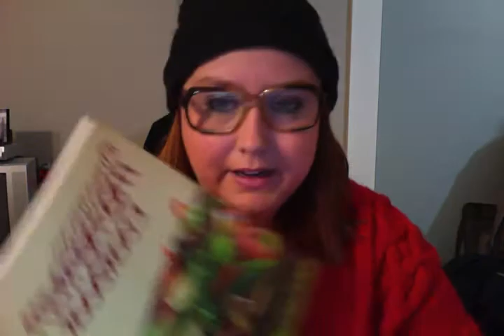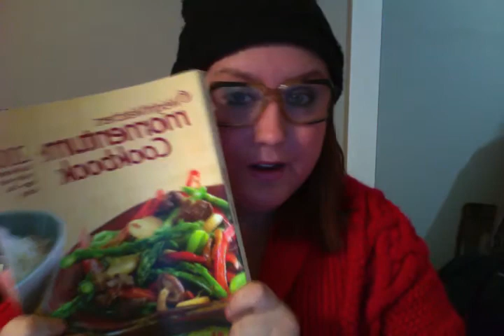Ama Riots Against Diets & Loves Thyself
Fat Girl Food Squad Head Bitch in Charge, Ama Scriver candidly chats about dieting, breaking the cycle and how she came to love herself.

Shown at Fat Girl Food Squad's UofT Sexual Awareness Week workshop, "Body Positive Sex - What's Self Love Got To Do With It"